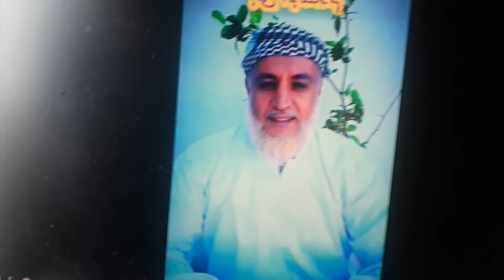6 octobre 2020